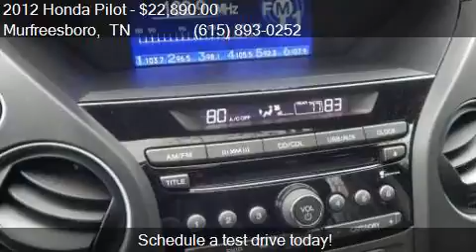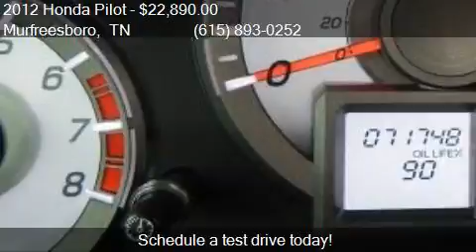2012 Honda Pilot EX-L 4dr SUV for sale in Murfreesboro, TN 3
This 2012 Honda Pilot EX-L 4dr SUV is for sale in Murfreesboro, TN 37129 at NISSAN OF MURFREESBORO.

Engine: 3.5L V6
Transmission: Automatic 5-Speed
Color: Polished Metal Metallic
Mileage: 71160
Contact NISSAN OF MURFREESBORO 814 MEMORIAL BLVD Murfreesboro, TN 37129 to test drive this 2012 Honda Pilot EX-L 4dr SUV today.